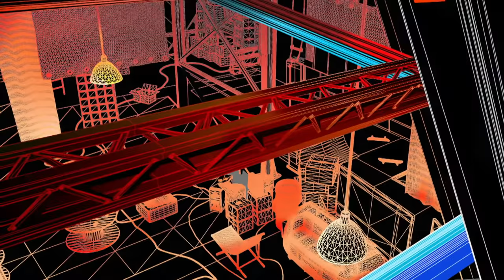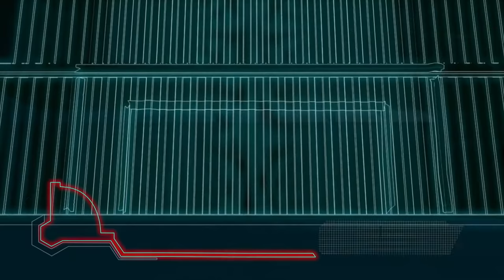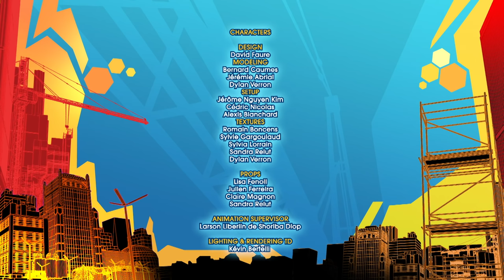Extreme Football ⚽ Season 1, Episode 36 - Not My Fault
Welcome to ZeeKay Cartoons - the ultimate hub for all your favourite cartoon and animation content! This channel is a treasure trove of beloved shows, perfect for kids and families. Dive into the adventures of LoliRock, Totally Spies!, Marsupilami, and Lena's Ranch. Laugh along with Sally Bollywood, Gormiti, The Amazing Spiez, and experience the thrills of Extreme Football.

A group of kids join together with the whole world to make street futbol open. The rifflers or blues become the host of the street soccer world cup. Five street football teams take on each other every weekend in a tournament. The winner of the competition will earn the right to go to the World Cup.